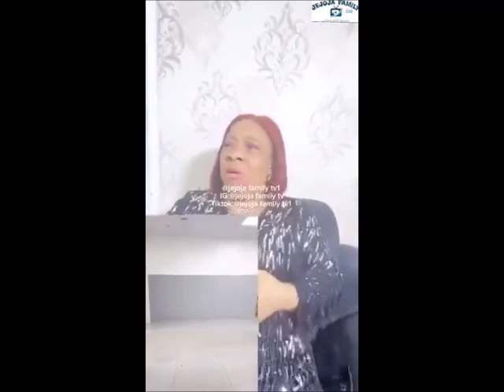Why I Tore My Husband Passport--Woman Who Tore Her Husband Passport.